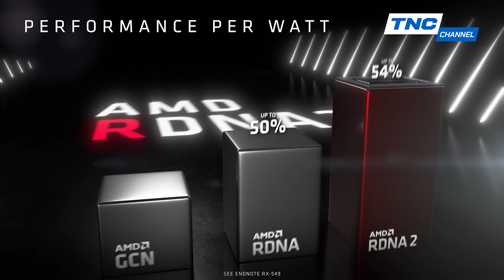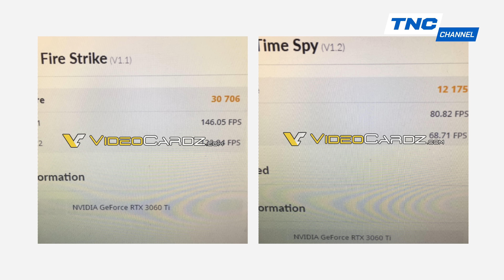NVIDIA BẮT BUỘC PHẢI CÓ RTX 3060! Tại Sao Vậy? | 8-bit Công Nghệ 30/11